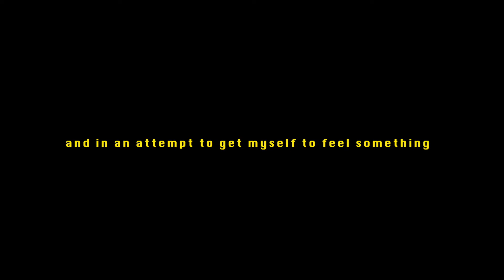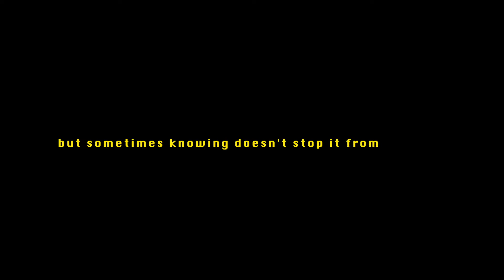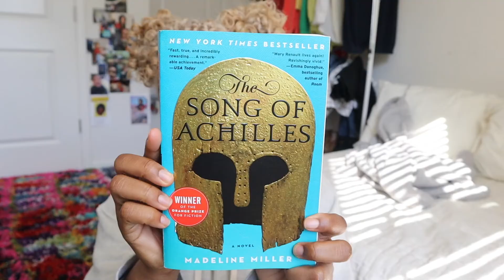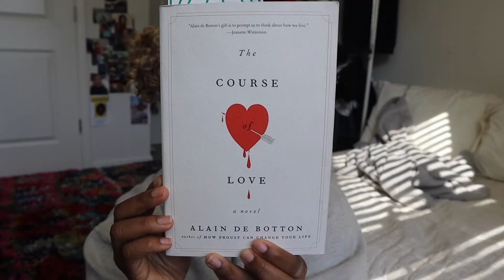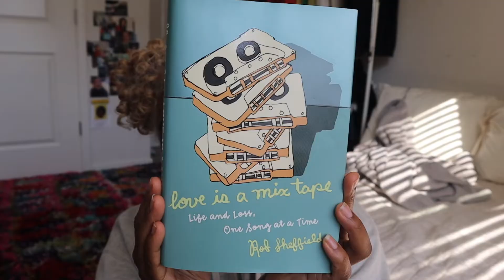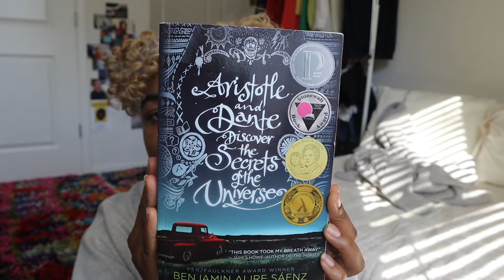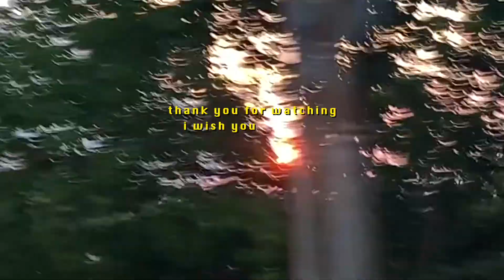11. may vlog ~ desperately trying to feel something ⛅️ 🌺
THESE ARE HUMAN LIVES WE ARE TALKING ABOUT, NOT POLITICS

movies/shows
- 13th (Netflix)
- When They See Us (Netflix)

thank you for your patience. i was going though a lot so i really appreciate it.

ife